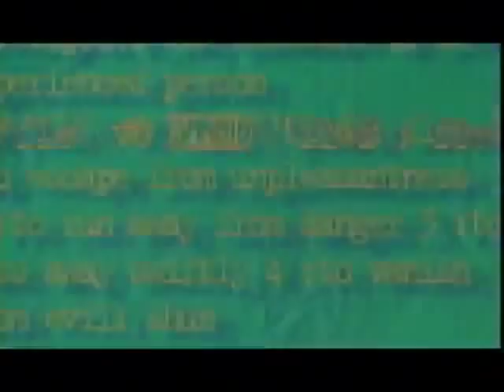Official Trailer: Fled (1996)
Two prisoners chained together flee during an escape attempt gone bad.

Genre: Action | Adventure | Crime

Directed by,
Kevin Hooks

Produced by,
Frank Mancuso, Jr.

Written by,
Preston A. Whitmore II

Starring,
Laurence Fishburne
Stephen Baldwin
Will Patton
Robert John Burke
Salma Hayek

Graeme Revell

Cinematography,
Matthew F. Leonetti

Edited by,
Richard Nord
Joseph Gutowski

Distributed by,
Metro-Goldwyn-Mayer

Running time,
98 minutes

Country,
United States

Language,
English

Box office,
$17,193,231